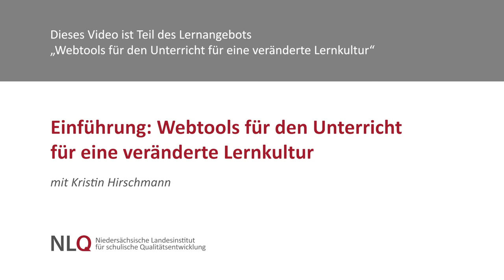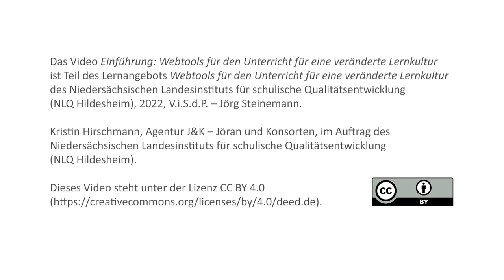Einführung: Webtools für den Unterricht für eine veränderte Lernkultur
Dieses Video gibt einen Überblick über den Kurs „Webtools für den Unterricht für eine veränderte Lernkultur“. Es werden die zu bearbeitenden Kapitel, beteiligte Personen und eine Empfehlung zum Stundenaufwand vorgestellt.

Mit Kristin Hirschmann, Projektmanagerin, kennt sich mit digitalen Tools aus

Dieses Video ist Teil des Lernangebots „Webtools für den Unterricht für eine veränderte Lernkultur“ des NLQ Hildesheim. Weitere Informationen dazu